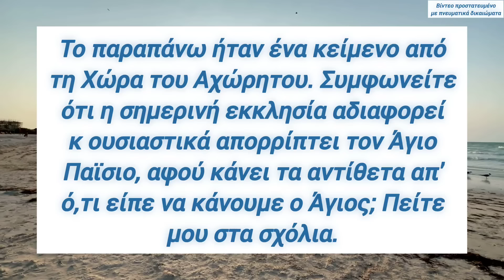☢️ΔΕΙΤΕ τι ΦΡΙΚΤΟ έκανε ο Ιερώνυμος στον Αγ. ΠΑΪΣΙΟ🛑💥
🎀 Κοιτάξτε πόσο προκλητικά αδιαφορεί η σημερινή επίσημη εκκλησία για τον Άγιο Παϊσιο!!

1) ΟΙ ❗ΤΙΤΛΟΙ❗ των βίντεό μου,

2) ΟΙ ❗ΠΕΡΙΓΡΑΦΕΣ❗ των βίντεό μου στα κουτιά των περιγραφών τού εκάστοτε βίντεο,

3) ο ΤΥΠΟΣ και η ΕΜΦΑΝΙΣΗ των ❗THUMBNAILS❗ σε κάθε μου βίντεο και

4) ασφαλώς η ❗ΘΕΜΑΤΟΛΟΓΙΑ❗των βίντεό μου ΑΥΤΗ ΚΑΘ' ΕΑΥΤΗΝ